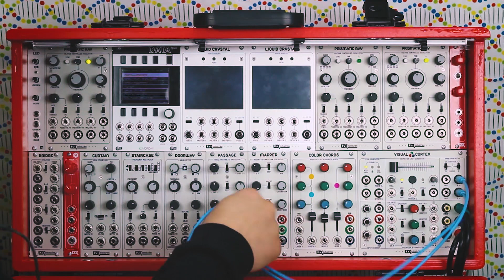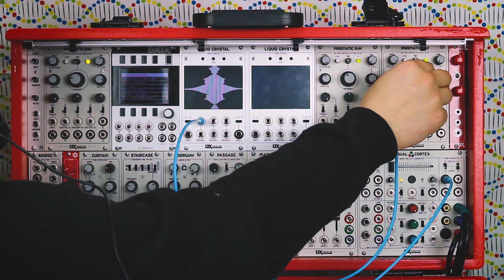Video Synth Techniques 2: Creating Shapes & Patterns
Techniques for patching the LZX Industries EuroRack Modular Video Synthesizer system.  This episode shows methods for combining horizontal and vertical waveforms to create more complex shapes and patterns.